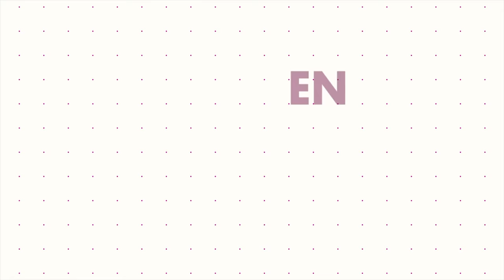Tutorial de maquillaje para el verano - Roccibella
Tutorial de maquillaje para el verano donde les enseñare las técnicas para que su maquillaje este intacto por 16 horas utilizando productos de larga duración que son perfecto para las chicas de piel grasa.

goo.gl/8GCh4q

THE EMAILBOX
ROCCIBELLA
ADDRESS
3040 FM 1960 RD E STE 109